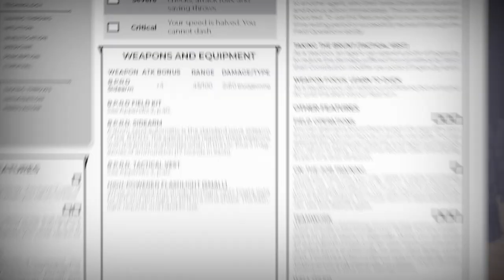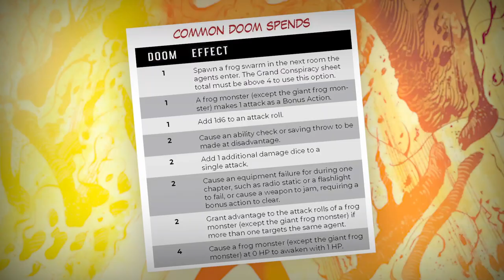Hellboy: The Roleplaying Game - Live on KICKSTARTER